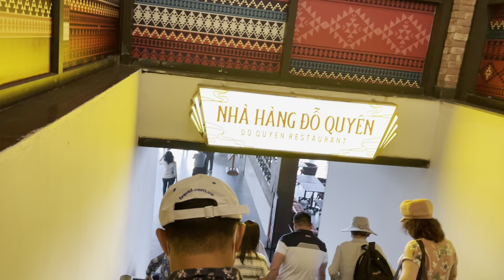Cáp treo Fansipan Sapa